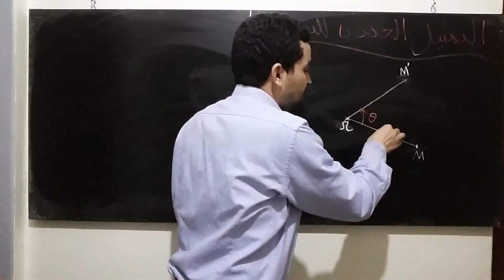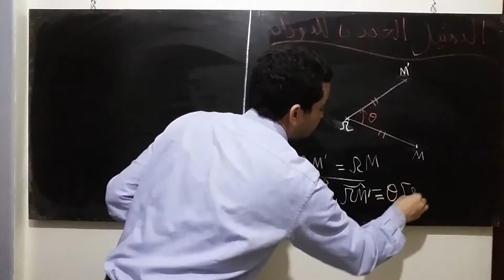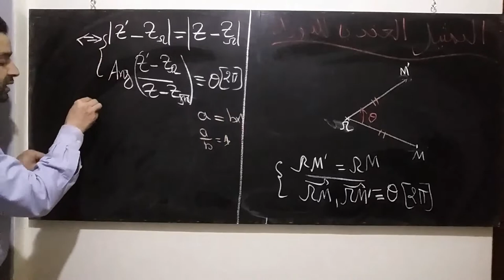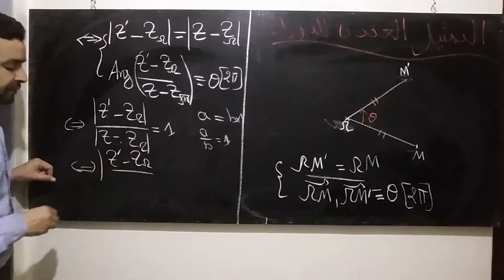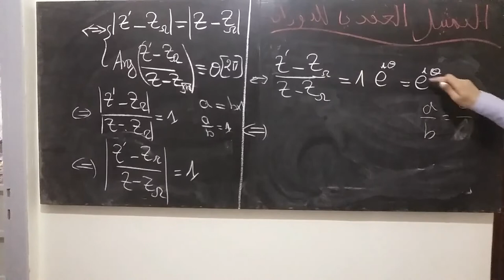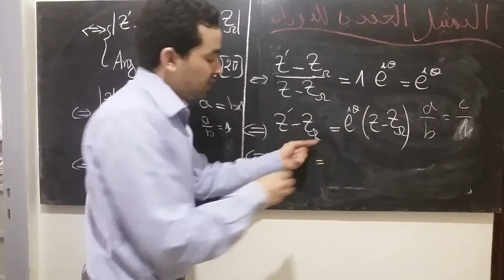الاعداد العقدية 10 : الازاحة والتحاكي والدوران